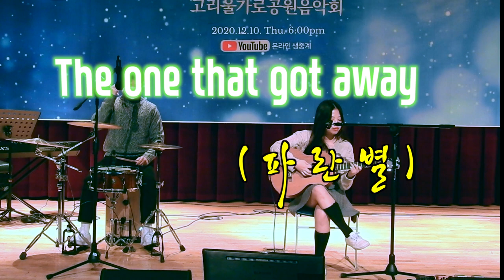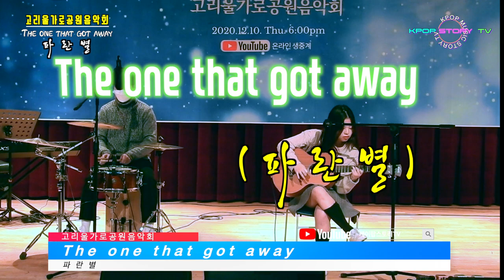The one that got away(파란별) 고리울가로공원음악회 초대가수 열창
제26회

주최 : 고강본마을자치회 / 고강종합사회복지관 / 고리울청소년문화의집 '꾸마'
후원

방송촬영 및 라이브 방송

출연진 : 소리지기(성악 앙상블/알렉산더 셰이킨/파란별/꽃중년보이스)

☎️ 영상•촬영•편집•매니저 🇰🇷
통화 불가 시 문자 남겨주시면 연락 드리겠습니다.